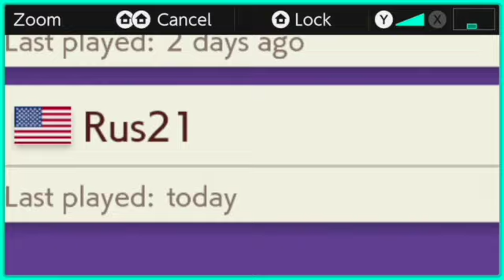Mario Maker 2: 7,000 Endless Easy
I hit 7K endless easy and it took like a week or two but I did it Enjoy!